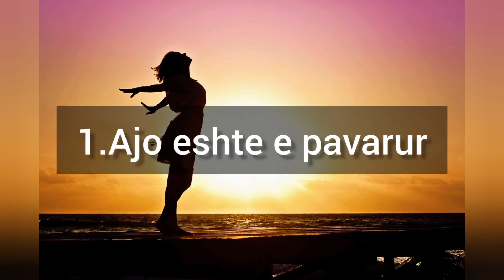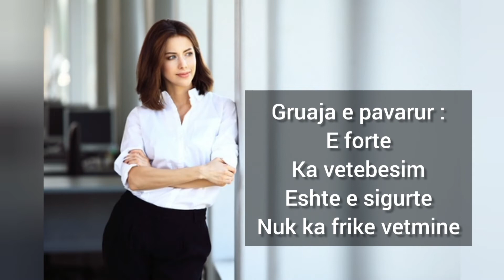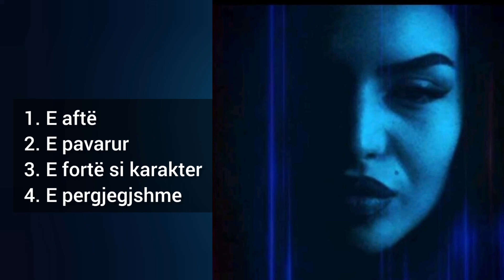Si te martoheni me femren e duhur | Si te gjeni fatin e jetes | Si ta kuptoni qe ajo eshte gruaja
Ne kete video ju shpjegojme dhe keshillojme se cilat jan 5 shenjat per femren e duhur te jetes tuaj